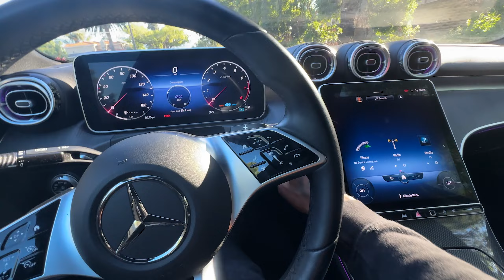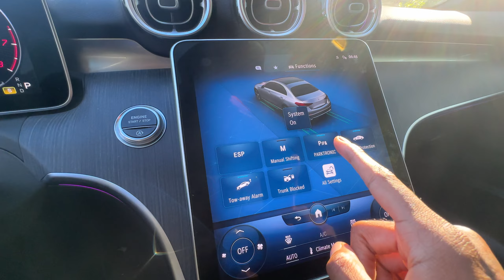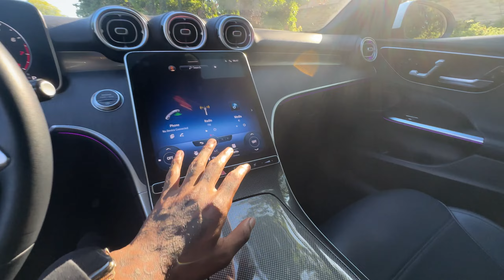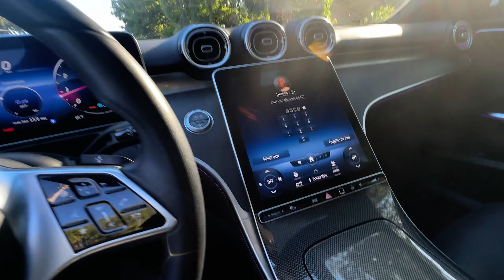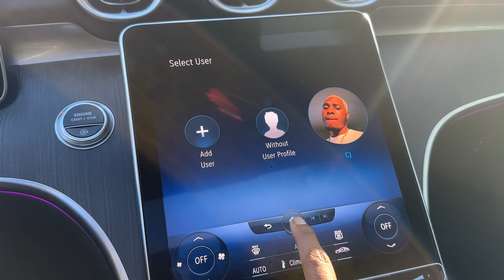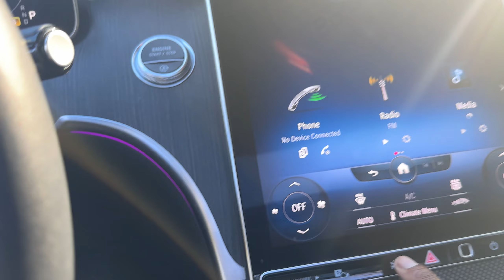I finally Did it... (NEW CAR REVEAL)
WHATS GOOD GANGGG Welcome back to another video! I just wanna say man I am blessed and thankful for this opportunity. I love yall and its sauce gang forever!

Get all Your MOZA Racing Products Here!

⇨ Twitch ⇦ Catch ALL of my LIVE streams Here!

-My PC and Wheel Setup!
⇨ Gigabyte X570 Aorus Elite Wifi ⇦
⇨ 32GB Corsair RGB RAM ⇦

⇨ MOZA ES Wheel with 12in MOD ⇦
⇨ MOZA R5  Servo Base ⇦
⇨ MOZA S-RP Light Pedals ⇦
⇨ MOZA HBP Handbrake ⇦
⇨ MOZA HGP Shifter ⇦